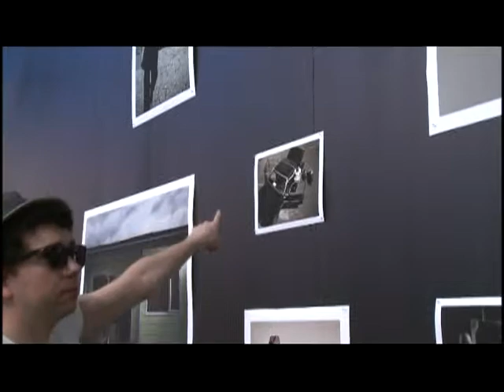Interview with Sune Rose Wagner , The Ravonettes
On Soren's work and how it was to work with Soren